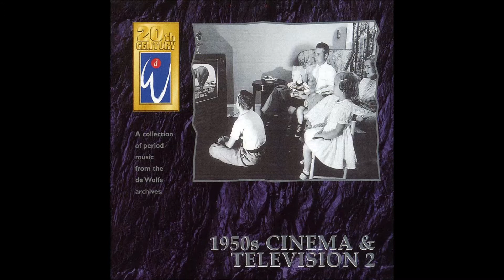Brighton Promenade - Anthony Mawer - International Studio Orchestra - DWMIL 012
Anthony Mawer (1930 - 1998) was a prolific composer of British production music, beginning with compositions for De Wolfe Music in 1955. He also helped set up the Peer International Music label with Dennis Berry.
He wrote 'Brighton Promenade' for De Wolfe Music and it was issued on a 10 inch LP in 1967, titled 'Holiday In Britain' (DWLP 3052) and in 2000, on a 12 inch LP (pictured) '1950s Cinema and Television 2' (DWMIL 012).
The producers of the 2016 motion picture “Their Finest” used it on the soundtrack, but I don't know in what context as I haven't seen the film yet.
(Modern movie producers using 1950s production music is surely a rare thing?)
The orchestra is credited as the International Studio Orchestra, a De Wolfe house name. In reality it could be the Hilversum Radio Orchestra conducted by Hugh Granville (real name Hugo de Groot).